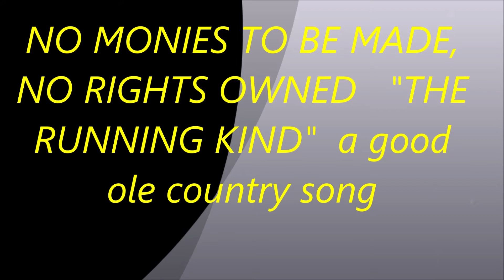THE RUNNING KIIND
Old country is the best country, to me this is one of merles best songs ever, I love this song, no rights to words or music, no monies to be made , just for fun.